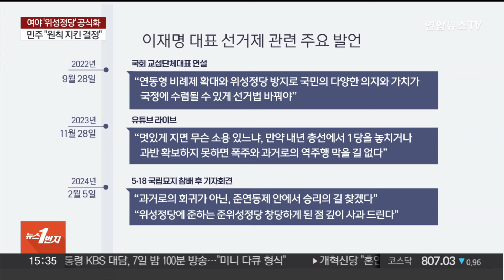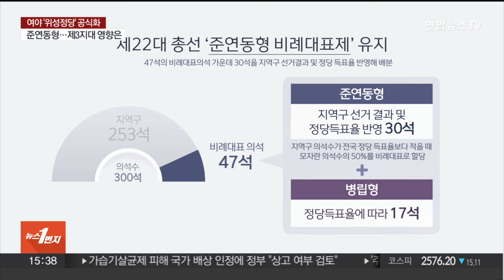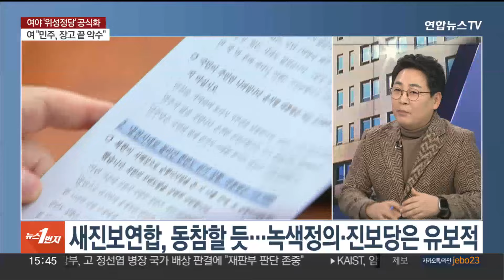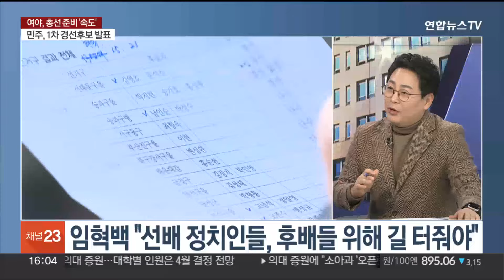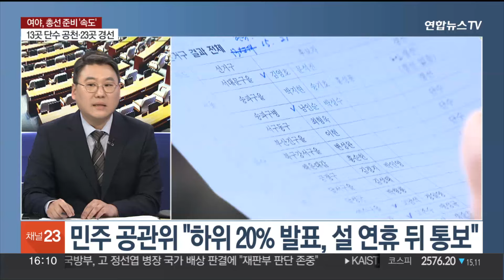[뉴스1번지] 여야, 준연동형제 네탓 공방…총선 공천 작업 '착착' / 연합뉴스TV (YonhapnewsTV)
[뉴스1번지] 여야, 준연동형제 네탓 공방…총선 공천 작업 '착착'
[출연 : 윤주진 퍼블리커스 대표, 강성필 더불어민주당 국민소통위원회 부위원장]

오늘 정치권 이슈들은 윤주진 퍼블리커스 대표, 강성필 더불어민주당 국민소통위원회 부위원장과 자세히 짚어 보겠습니다.

[질문 1] 더불어민주당 이재명 대표가 어제 현행 준연동형 비례대표제를 유지하고, 사실상 민주당의 위성정당 역할을 할 범야권 통합 비례정당도 추진하겠다고 밝혔습니다. 이 대표의 준연동형 유지 결단에 대한 평가와 함께 이러한 결단을 내린 배경을 뭐라고 보시는지 말씀 부탁드립니다.

[질문 2] 홍익표 원내대표는 "여당의 꼼수에도 원칙을 지키는 결정"이라면서도 위성정당 방지법을 통과시키지 못한 데 대해선 거듭 사과했습니다. 민주당은 의원총회를 열고 준연동형 비례대표제 관련 사안을 논의했는데요. 순조롭게 당론으로 추인될 것으로 보십니까?

[질문 3] 윤재옥 원내대표는 장고 끝에 둔 악수라며, 결국 운동권 정당들과 손잡고 운동권 개딸 선거 연합을 통해 의회 독재를 계속하겠다는 선언이라고 비판했습니다. 그러면서 병립형 회귀를 재차 주장했는데요?

[질문 4] 이재명 대표의 '통합형 비례정당' 제안에 진보 정당들이 호응할지 관심이 쏠립니다. 용혜인 대표가 주도하는 새진보연합은 동참할 가능성이 높다는 관측이 나오는데 녹색정의당이나 진보당은 어떤 결정을 하리라고 보십니까?

[질문 4-1] 이재명 대표가 지역구 선거에서의 연합 가능성도 내비쳤는데, 녹색정의당과 진보당과 함께 지역구에서 후보 단일화 등을 할 가능성이 있다고 보십니까?

[질문 4-2] 조국 전 법무부 장관과 송영길 전 민주당 대표가 추진 중인 정당의 합류 가능성은 어떻게 보십니까?

[질문 5] 민주당의 준연동형제 유지 방침에 최근 창당한 제3지대 신당들의 셈법도 복잡해졌는데요. 유불리, 어떻게 전망하십니까?

[질문 5-1] 제3지대 신당들이 준연동형에 유리한 '빅텐트' 구성에 속도를 낼 것이다, 일각에선 무리한 통합을 추진하지 않고 비례대표 의석수 확보만을 위한 '중텐트'를 칠 수 있다는 관측도 나오는데요?

[질문 6] 이런 가운데, 새로운미래와 공동 창당을 거부한 이원욱·조응천 의원이 '제3지대 통합공천관리위원회'를 구성하자고 제안했습니다. 제3지대 세력이 대통합에 합의한 후 다 같이 통합 공관위를 꾸리자는 건데요. 제3지대 신당들이 받을까요?

[질문 7] 국민의힘이 영남 중진 의원들에게 민주당 의원들이 있는 지역구로 이른바 '자객 출마'를 요청했습니다.
장동혁 사무총장이 5선 서병수 의원에게는 전재수 민주당 의원이 현역인 부산 북구강서구갑으로, 3선 김태호 의원에게는 김두관 민주당 의원이 있는 경남 양산을로 출마를 요청했다고 밝혔습니다. 직접 이름을 언급하며 이른바 '자객 출마'를 요청한 것, 어떻게 봐야 할까요?

[질문 8] 한동훈 비대위원장도 선당후사가 필요하다고 하면서, 영남권 중진 등 주류 희생론이 재점화되는 것 아니냐는 관측이 나오는데요?

[질문 9] 임혁백 민주당 공관위원장이 '명예혁명 공천'을 강조하면서, 1차 공천에서 배제된 선배 정치인들과 윤 정권 탄생에 원인 제공을 한 이들을 향해 "책임 있는 자세"를 요청했습니다. 어떤 의미라고 보십니까?

[질문 9-1] 민주당은 1차 경선·단수 지역 36곳을 발표했는데요. 경선 지역은 23곳, 단수 지역은 13곳으로 확정됐습니다. 어떤 지역에 주목하셨습니까?

[질문 10] 민주당 공관위는 현역 의원 평가 하위 20% 통보는 설 연휴 이후로 미뤘다고 밝혔는데요. 당내에선 하위 20%에 비명계 의원이 대거 포함됐다는 소문이 도는 것으로 알려졌습니다. 만약 리스트가 공개되고 실제 비명계가 많이 포함됐다면 설 이후 계파 갈등이 본격화할 거라는 관측이 나오는데요?

[질문 11] 윤석열 대통령이 설 명절을 앞두고 특별사면을 단행했습니다. 정치인 특사에 관심이 쏠리는데, 군 댓글공작에 연루된 관진 전 국방부 장관과 '문화계 블랙리스트'로 실형을 선고받은 김기춘 전 대통령 비서실장이 사면됐고요. 특사로 거론됐던 조윤선 전...▣ 연합뉴스TV 유튜브 채널 구독